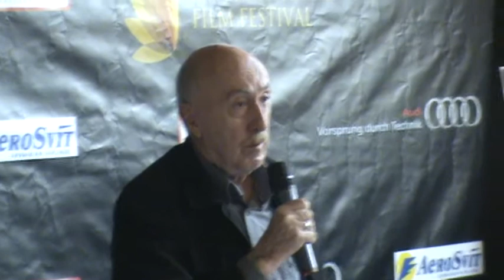Отар Іоселіані_про наставників у кіно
Зустріч відбулась в рамках Київського міжнародного кінофестивалю